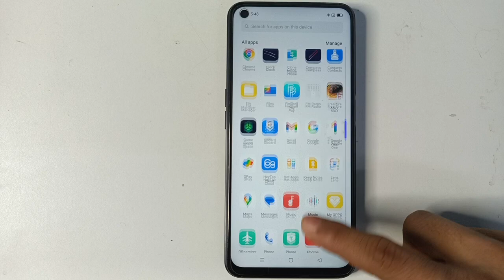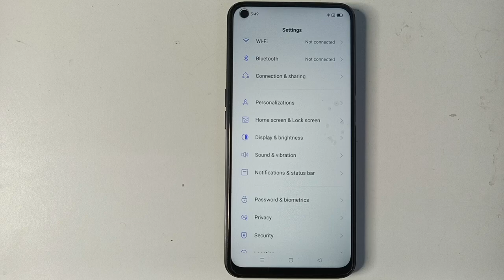Oppo A55 gesture settings Oppo mobile me double tap on screen kaise disable kare